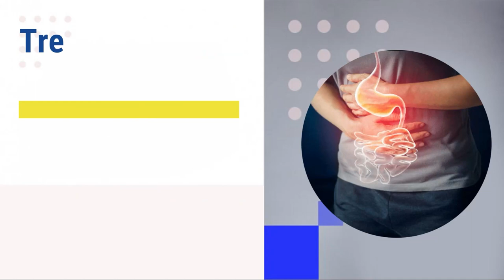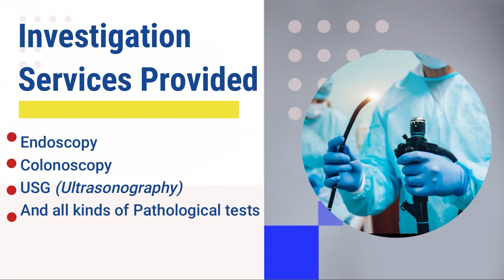Banarhat Girls' High School padlocked over payment issues